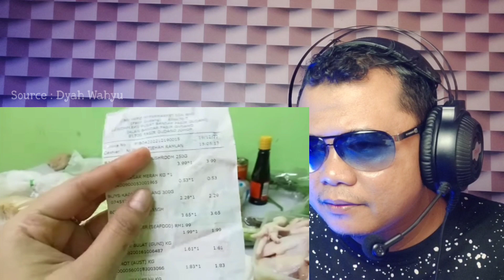KAGET‼️BELANJA DUIT RM 50 DAPAT BARANG SEGINI.. ❓BIKIN SHOCK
Hallo guys semua apa kabar kalian?  Semoga baik-baik saja.  dan pada video ini INDRA SFN REACTION  KAGET‼️BELANJA DUIT RM 50 DAPAT BARANG SEGINI.. ❓BIKIN SHOCK

orang indonesia belanja di malaysia,
indonesian in malaysia,
dari indonesia ke malaysia,
indonesia in malaysia,
belanja di malaysia

pasaraya
pasar malaysia
wisata malaysia